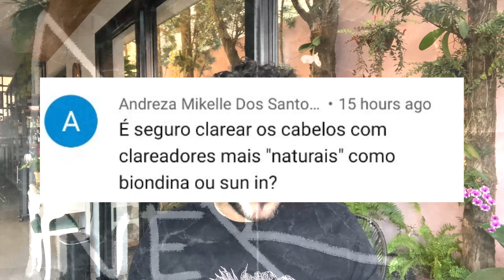CLAREADORES "NATURAIS" SÃO SEGUROS?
Será que é seguro clarear os cabelos com clareadores mais "naturais". Se você também tem essa dúvida aperta o play e vem comigo.